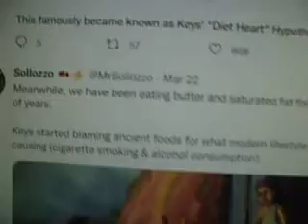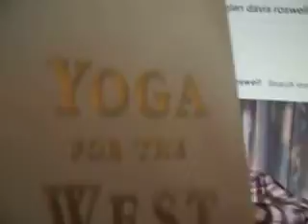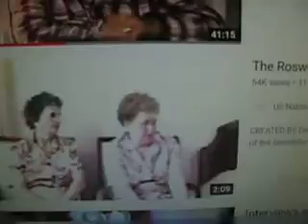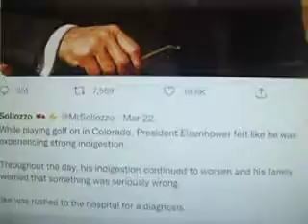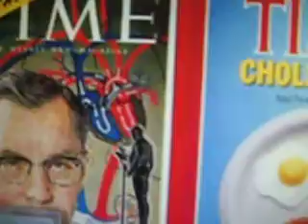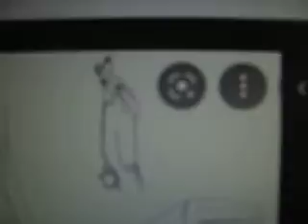fing3rtips at your world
this didnt end well.